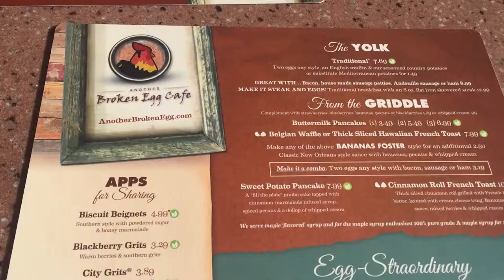Destin Florida Day at the Beach 2016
Day Vlog 86

Mac Book Pro 15", FinalCut Pro X, After Effects and Motion, iPhone 6 (as Camera),  JOBY tripod,  Sholderpod Smart Phone holder.